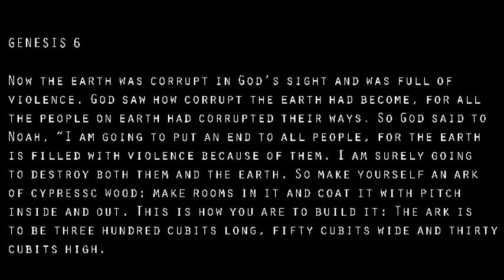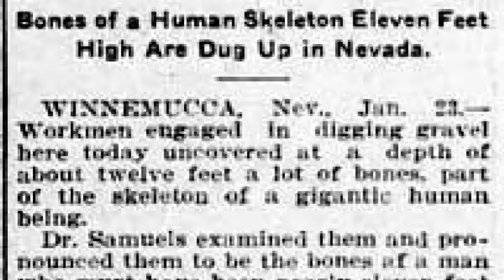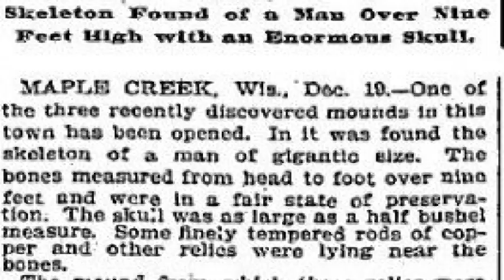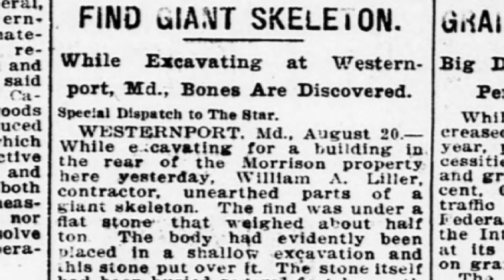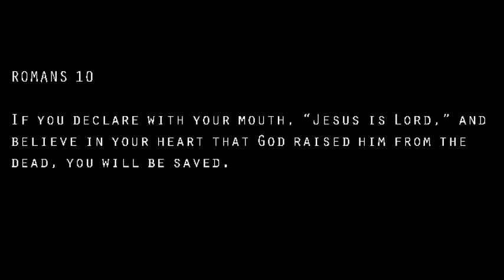Enoch, Noah, The Watchers, and the Nephilim